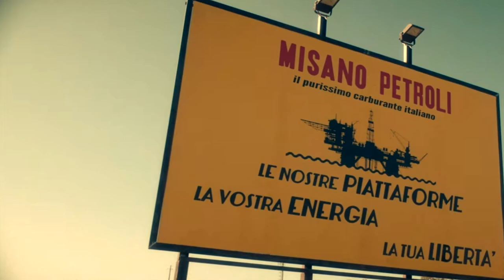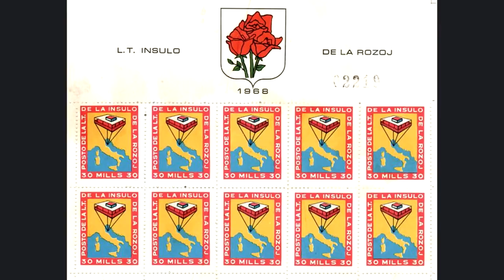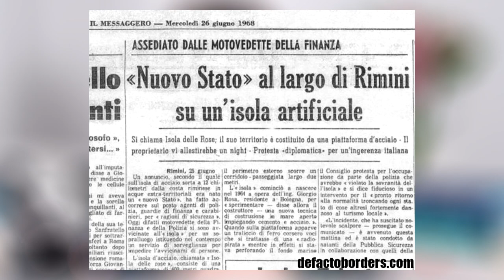🌹WYSPA RÓŻY RECENZJA FILMU. Włoch GIORGIO ROSA zbudował wyspę. Niesamowita historia NA FAKTACH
Recenzja włoskiego filmu "Wyspa Róży" (2020/L'incredibile storia dell'Isola delle Rose/Netflix) zawiera minimalne spoilery, ponieważ ta niesamowita historia jest oparta na faktach, a ja w recenzji porównuję produkcję, za którą stoi Sydney Sibilia, z prawdziwymi wydarzeniami.

"Wyspa Róży" to włoska komedia, która miała swoją premierę na Netfliksie 9 grudnia. Głównym bohaterem jest Giorgio Rosa (Elio Germano), inżynier, który nie chce żyć jak zwykły śmiertelnik. Chce zmienić świat, dlatego zaczyna budowę swojej własnej wyspy i snuje wokół niej wielkie plany, ponieważ w trakcie robi projekt znaczków, waluty i zastanawia się nad jej niepodległością i przyznawaniem obywatelstwa. Gdy sprawa nabiera rangi międzynarodowej, bo Giorgio Rosa zwraca się o pomoc do Rady Europy, włoski rząd bierze Wyspę Róży na celownik. Wydarzenia rozgrywają się w Rimini, bo u wybrzeży tego miasta powstała Wyspa Róży i między innymi w Bolonii, bo tam na co dzień mieszkał Giorgio Rosa. To nie jest jednak poradnik pt.: "jak założyć mikronację"

Włochy, 1968 rok.

Film "Wyspa Róży" został oparty na prawdziwych wydarzeniach wokół wyspy, którą skonstruował Giorgio Rosa w 1968 roku, czyli w czasach protestów przeciwko wojnie w Wietnamie. Republika Wyspa Róży (esperanto: Respubliko de la Insulo de la Rozoj; włoski: Repubblica dell'Isola delle Rose) miała 400 metrów kwadratowych i była znacznie bardziej rozwinięta od innej, bardziej znanej wyspy, Sealandii (Sealand). W przeciwieństwie do niej nie była platformą wiertniczą, a bardzo sprytnie zaplanowaną konstrukcją.

Reżyser Sydney Sibilia świetnie dobrał obsadę swojej produkcji "Wyspa Róży", bowiem wszyscy są niesamowicie sympatyczny i nie da się ich nie lubić. Zaraz obok Elio Germano (Giorgio Rosa) na uwagę zasługuje Tom Wlaschiha (Wolfgang Neumann), który bardzo zgrabnie manewruje akcentem. W filmie "Wyspa Róży" zobaczymy również takich aktorów, jak: Matilda De Angelis (Gabrielle), Luca Zingaretti (Giovanni Leone) czy Leonardo Lidi (Maurizio Orlandini).

Podejrzewam, że opinie o komedii "Wyspa Róży" (Netflix) będą podzielone, bo włoski humor nie musi wszystkim przypaść do gustu. Trzeba jednak przyznać, że jest to bardzo sprawnie zrobiony film pod względem technicznym, ponad którym unoszą się opary absurdu i który może przypaść do gustu nie tylko fanom europejskiego kina.

Esperanto w nazwie Wyspy Róży pojawia się nie bez przyczyny, bo Giorgio Rosa szukał języka, który będzie w stanie połączyć ludzi z różnych krajów, którzy zdecydują się przyjąć obywatelstwo republiki. Dodatkowo faktycznie zwracał się o pomoc do Rady Europy celem międzynarodowego uznania Wyspy Róży, która znajdowała się na wodach międzynarodowych. Nie podlegały jurysdykcji Włoch, a mimo wszystko rząd i tak czuł się oburzony wyspą, która mogła być rajem podatkowym, świątynią hazardu, a według najbardziej szalonych teorii... miały pod nią pływać sowieckie statki podwodne.

To wszystko pokazuje, że Republika Wyspa Róży (mikronacja) u wybrzeży Rimini stała na znacznie wyższym poziomie niż Sealand (znajduje się na Morzu Północnym), chociaż powstały w podobnym czasie.

Recenzja "Wyspa Róży" (Netflix) została podzielona:

00:00 | O FILMIE
4:00 | HUMOR
6:32 | MUZYKA
7:02 | AKTORZY
7:46 | PRAWDZIWA WYSPA RÓŻY

- film Wyspa Róży a historia + rozmowy z synem Giorgio Rosy.